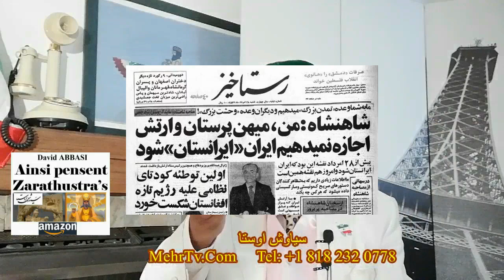چرا حسین شریعتمداری که خودش از یهودیان سابق میباشد میگوید حیفا را بمباران کنیم؟